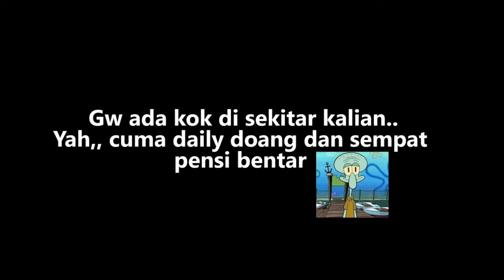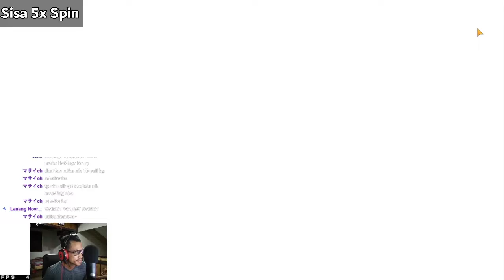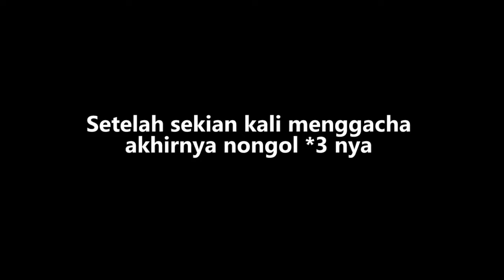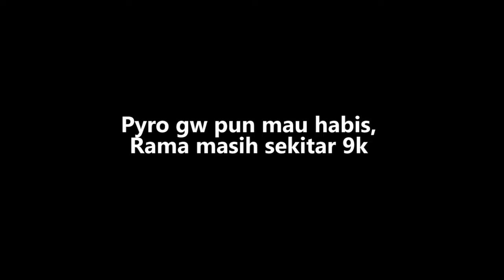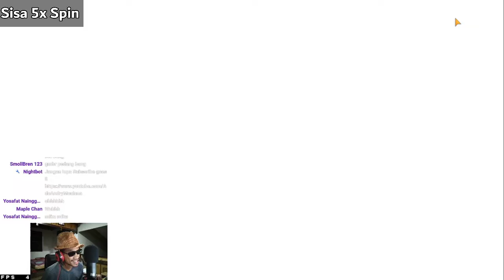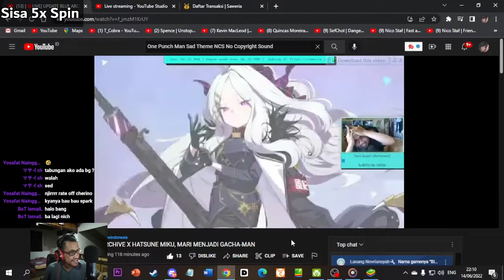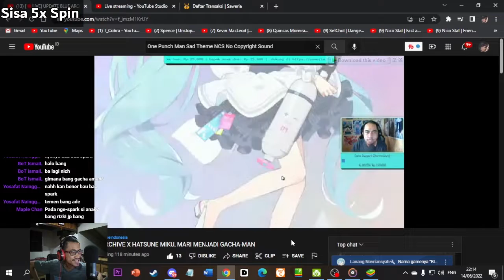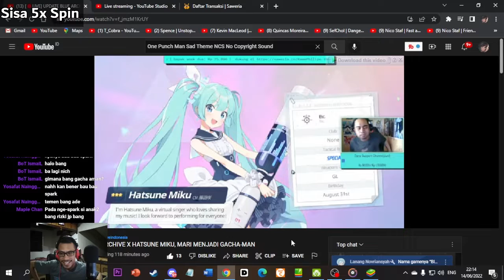GACHA HATSUNE MIKU PAKE TEORI BACA DOUJIN-NYA 😳👌 ft. @RamaPhilipe - Blue Archive Indonesia #15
Gacha Banner Collaboration Vocaloid Hatsune Miku x Blue Archive !

【 DISCORD SERVER! 】